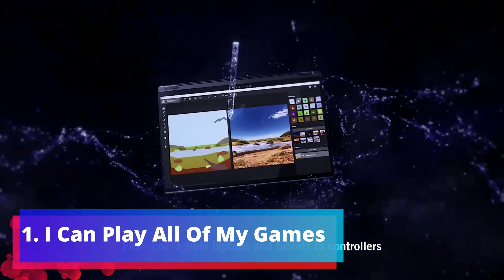5 Reasons I'm Excited For The ROG Ally From A Steam Deck Owner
In the following video, we'll be discussing five exciting reasons why a Steam Deck owner is thrilled about the ROG Ally